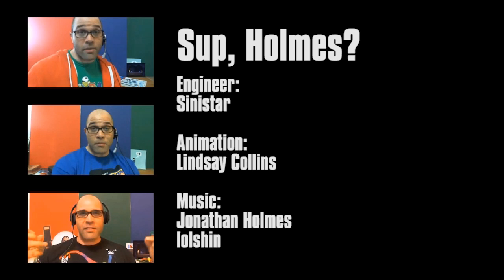Sup, Holmes? Ep 79 w/ Leigh Alexander, game critic and journalist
Holmes talks with freelance writer Leigh Alexander about the current state of the games industry and transcending the mainstream in our search for better games.

Jonathan Holmes interviews a different guest from within and around the games industry each week.

Watch Sup, Holmes? LIVE, Sundays at 1pm Pacific at Destructoid.com
Also available as an audio podcast on iTunes, Zune and Google Play